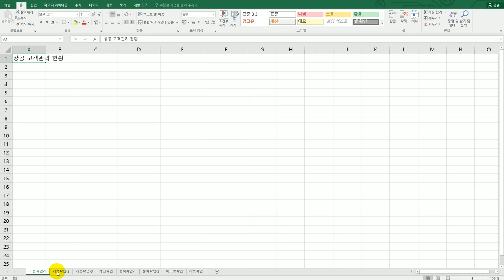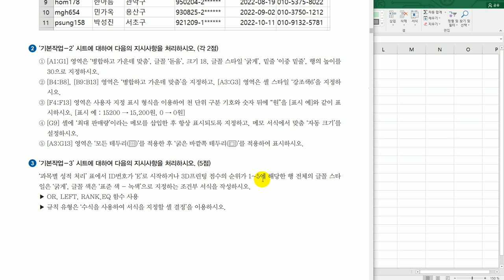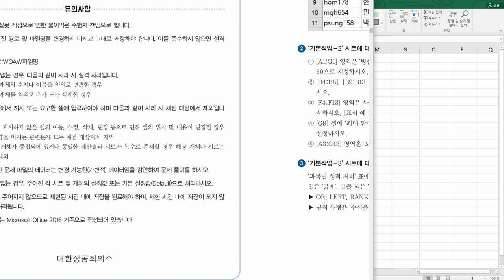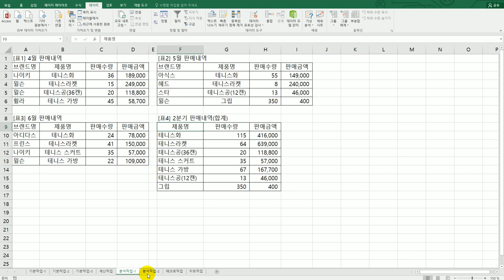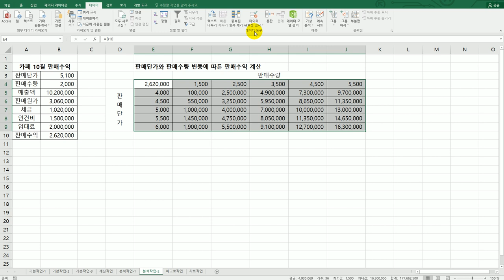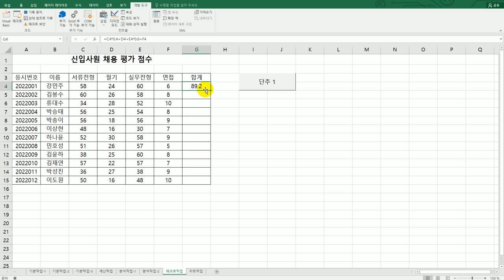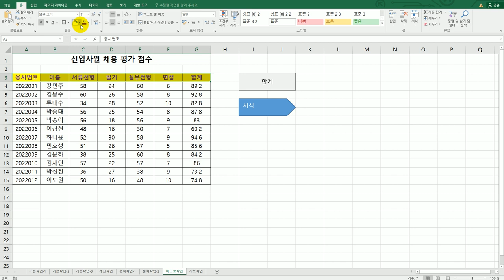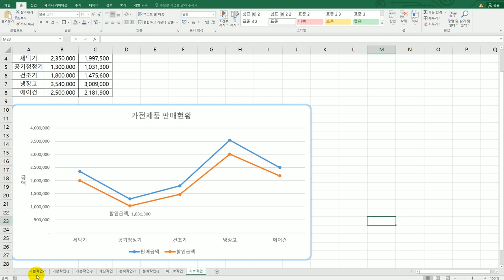[컴활2급실기] 상시 시험 문제 1회